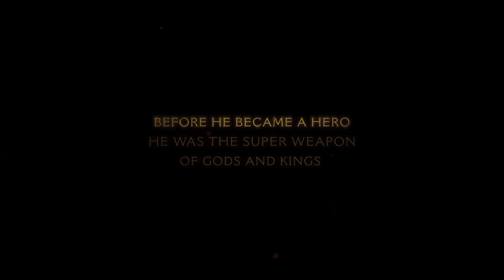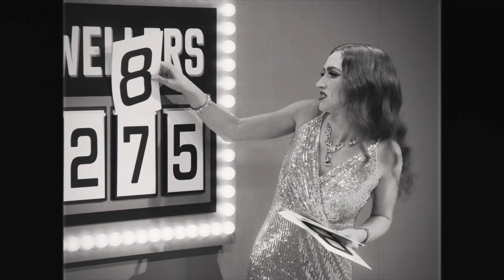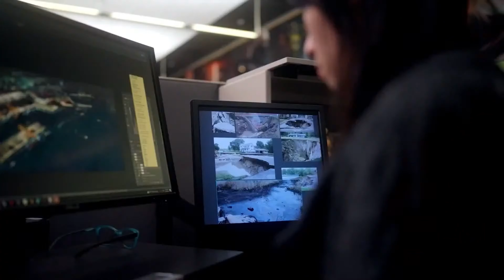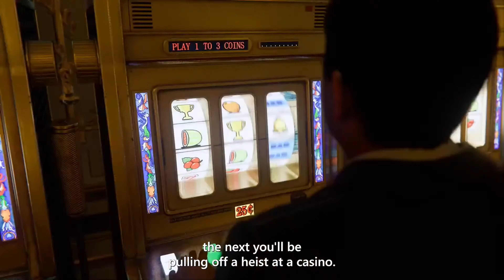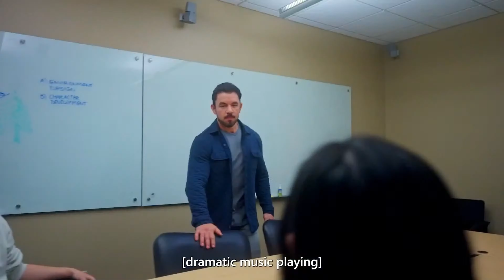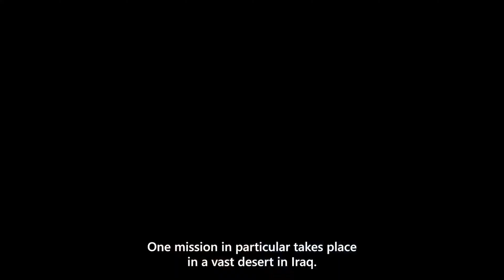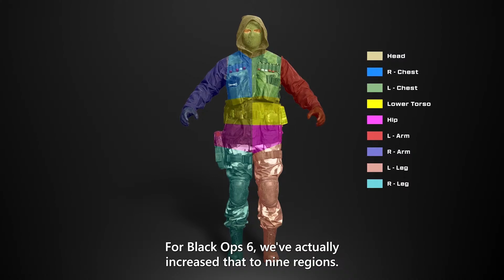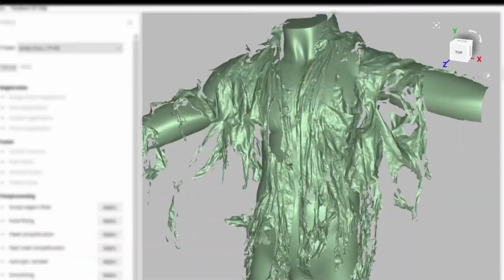Next level gaming FOR THIS Channel in 2024 2025